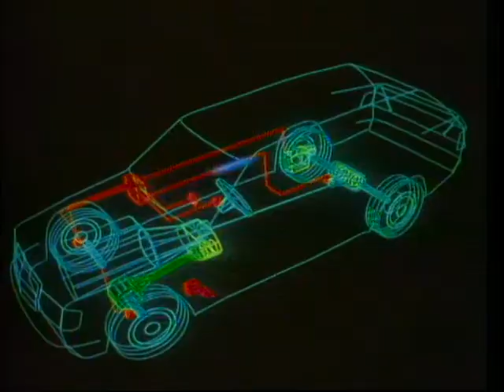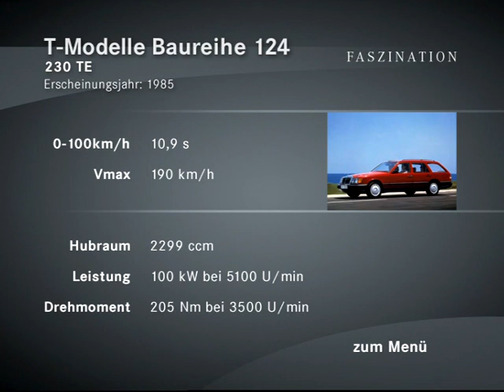Mercedes Benz W124 / S124 Kombi, Faszination DE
Informationsvideo zum Mercedes S124 T-Modell.

Copyright: 2004 Filmhaus Wiesbaden FHW GmbH.